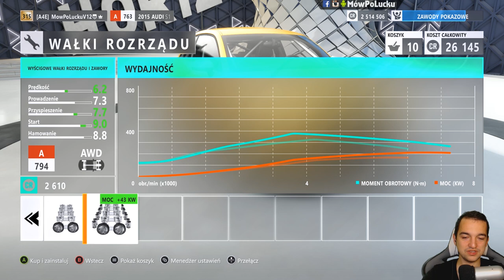Totalna URWIDUPA w Clio! | Forza Horizon 3